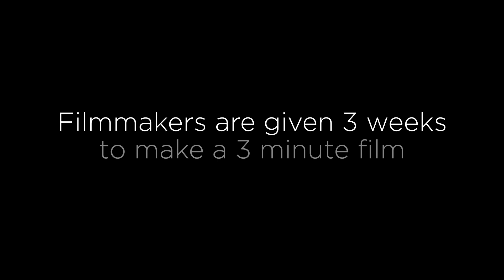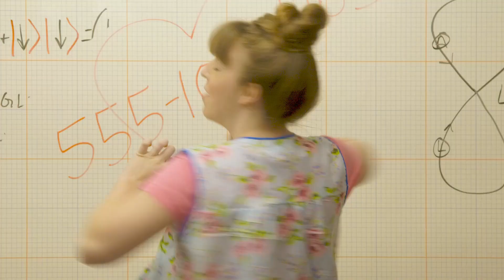Sign Up 2018 Promo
We are very proud to announce we will be hosting the signup for the 2018 installment of The Sparrow Film Project on the night of Sunday, September 9th, at The Let Love Inn.
Registration will begin at 7pm and will close at 10pm when the assignment will be announced and teams who are present may draw their specific details. For those unable to attend or stay through the drawing process, their assignments will be randomly selected and sent to the team contact via email the following day. Entry fee is $20 per team in cash, $25 when paid online.

We will once again offer online registration beginning on September 7th for those unable to attend.

About the Project:

The Sparrow Film Project is a short film competition where participants are given three weeks to complete a three minute film with an assignment chosen at random. Assignment details are announced at Midnight on the signup date, assignments are sent out, and participants have three weeks to submit their film. Submissions are reviewed by a panel of judges, and the nominated films will be screened with trophies and prizes for the winners at the awards Gala in December.